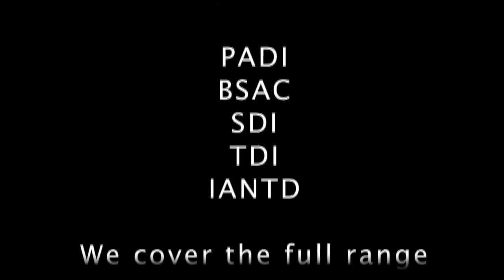Scuba diving at Edgell Patches 12/09/09, Kota Kinabalu, Sabah, Borneo, Malaysia with Borneo Dream.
Scuba diving at Edgell Patches in the Tunku Abdul Rahman Marine Park in Kota Kinabalu, Sabah, Malaysia with Borneo Dream. The site is only minutes from Kota Kinabalu and is a 500m long coral reef in lovely condition considering its proximity to KK. Depths range from 10m through to 40m and there is always a good supply of marine life to look at. Making this place ideal for the final dives on a PADI Open Water Course or deep dives on PADI Advanced Open Water Diver Course. What ever your level, at Borneo Dream we can help you see the most of your dreams come true - Well diving ones :-) Please feel free to leave a comment or contact us via our web